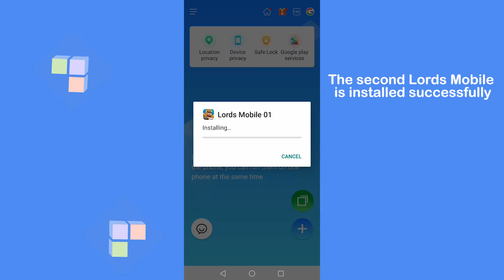How to play TWO Lords Mobile game on one device